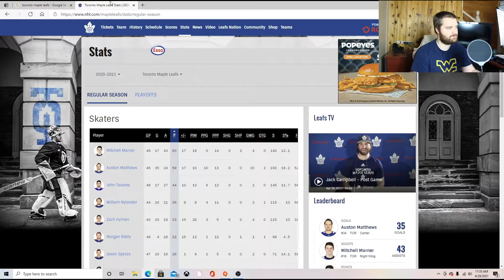WHY THE TORONTO MAPLE LEAFS CAN WIN A STANLEY CUP THIS YEAR!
HEY GUYS NEW VIDEO! WANTED TO MAKE IT ABOUT THE MAPLE LEAFS WINNING THE CUP THIS YEAR IMO! I THINK THEY CAN MAKE A RUN IF THEY CAN FIND OUT HOW TO BEAT OTHER TEAMS LIKE VEGAS,AVS,OILERS ETC. ENJOY!! CANT WAIT FOR THE NHL PLAYOFFS!!